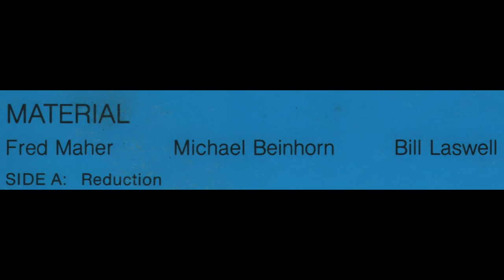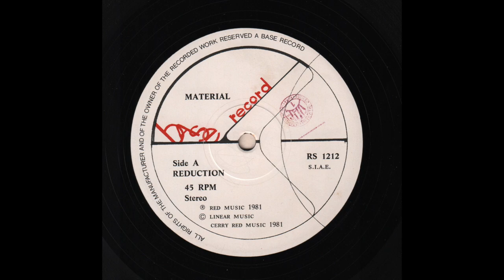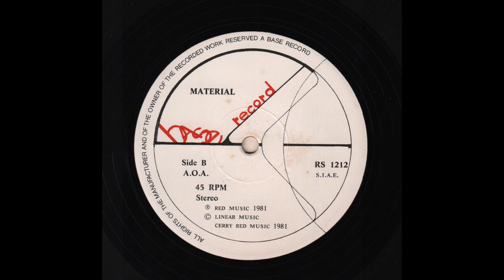Material - Reduction / A.O.A. (1981) full 12" 45 RPM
Vinyl, 12", 45 RPM, Ital(ia)y - 1981
Base Record — RS 1212
1080p - 60fps

00:00 - - - A — Reduction . . . (5.28)
05:28 - - - End Side a)
05:47 - - - B — A.O.A. . . . (4.41)
10:30 - - - End Side b)

Material:
Bill Laswell, Fred Maher, Michael Beinhorn

Produced by Material and Martin Bisi

Engineered by Bill Mauchly and Vin Moos

Photograph by Felipe Orrego